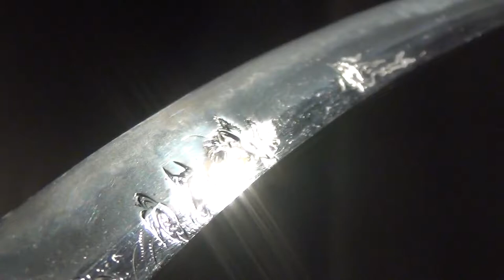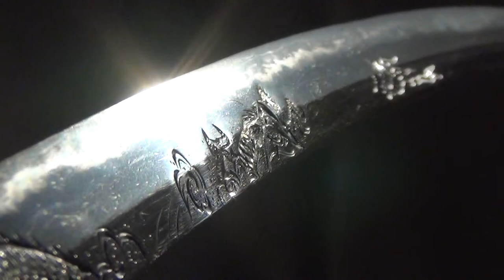16152 KANEYOSHI 摂州住藤原兼義 Japanese Samurai Katana Sword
Real Japanese Sword, Made in Japan, From Japan, By Japanese Dealer (a member of NBTHK and Japan National Sword Dealers Association)